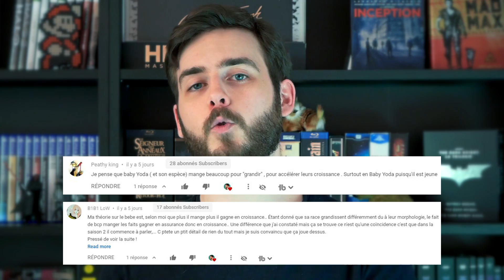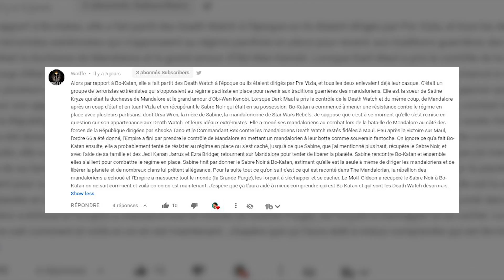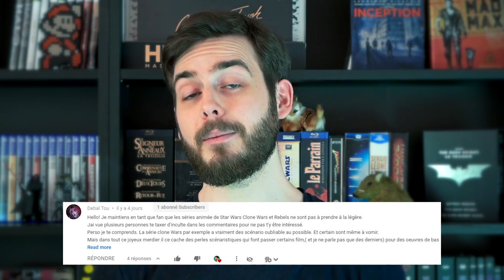THE MANDALORIAN | Saison 2 épisode 4 Critique + ANALYSE sur Disney + [STAR WARS] - AmerVlog # 107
Critique, avis & analyse de Star Wars The Mandalorian saison 2 episode 4 sur Disney Plus, de Jon Favreau, dans ce 107e AmerVlog. Et vous, que pensez-vous de cette série ?

Chill Jazzy Lofi Hip Hops